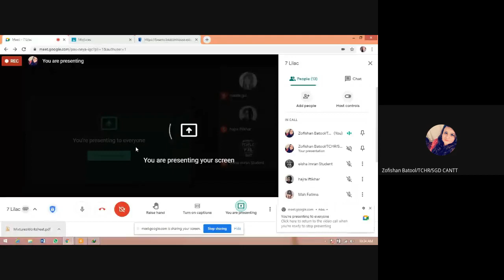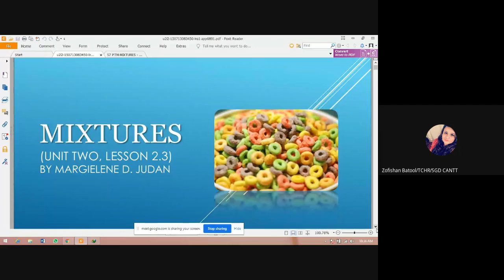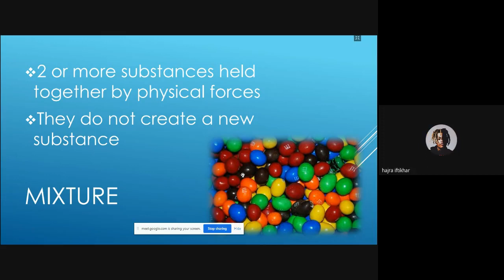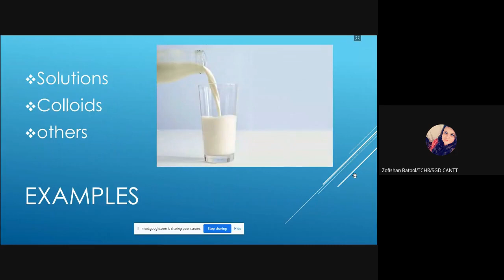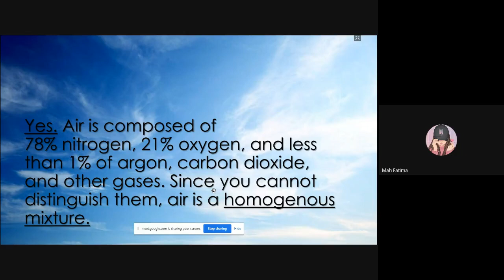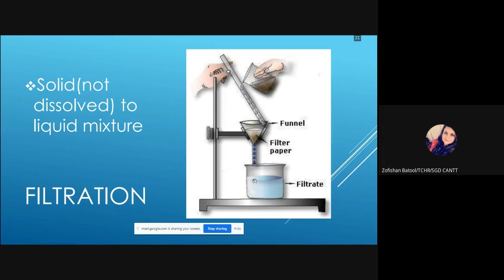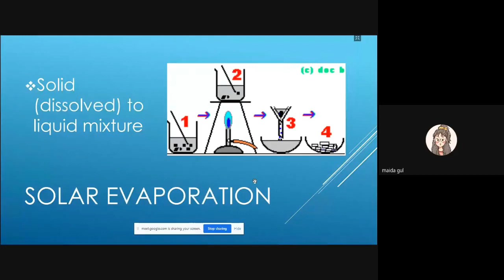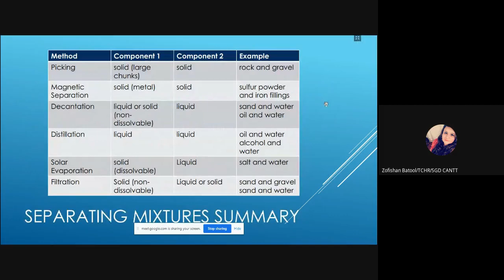7 2021 01 13 at 21 31 GMT 8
Mixtures: Separation Techniques